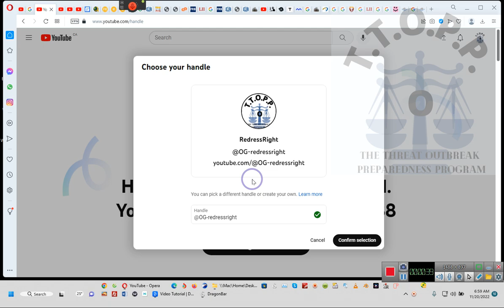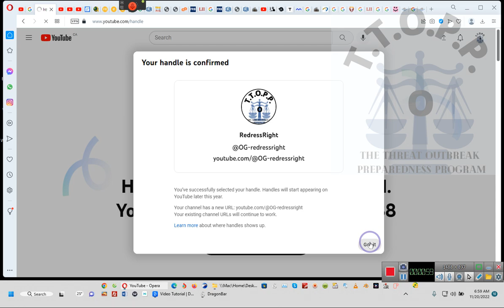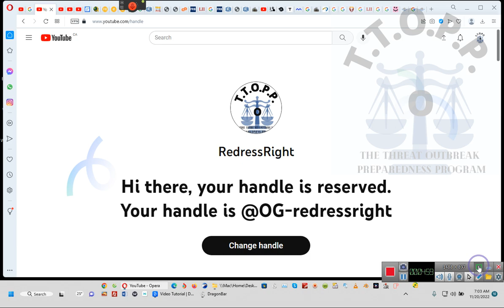Your handle is @OG redressright